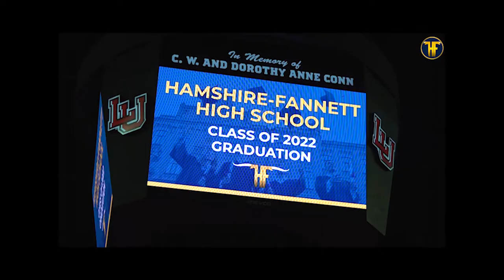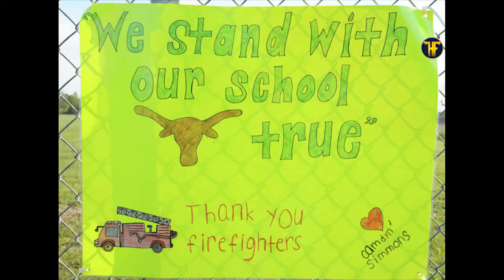Class of 2022 Graduation